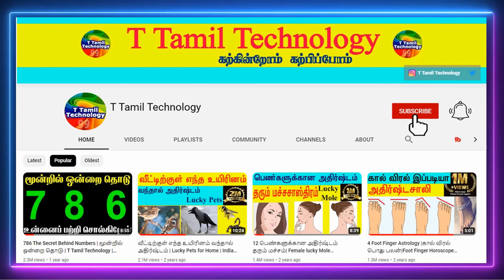வடக்கு பார்த்த வாசல் உள்ளவர்கள் தவறாமல் பார்க்கவும் | North Direction Home Vastu| T Tamil Technology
வடக்கு வாசல் வீடு வாஸ்து/வடக்கு மனை/North facing house vastu in tamil/north facing plot

வடக்கு வாசல் எந்த ராசிக்கு நல்லது | வடக்கு வாசல் அதிர்ஷ்ட ராசிகள்

தெற்கு பார்த்த வாசல் எந்த ராசிக்காரர்களுக்கு நல்லது,மேற்கு பார்த்த வாசல் எந்த ராசிக்காரர்களுக்கு நல்லது,கிழக்கு வாசல் எந்த ராசிக்கு நல்லது | கிழக்கு வாசல் அதிர்ஷ்ட ராசிகள்

NORTH FACING HOUSE வடக்கு வாசல் பார்த்த வீடு

ttamiltechology,உங்கள் வீட்டு வாசல் வடக்கு பார்த்து அமைந்துள்ளதா ?,வடக்கு வாசல் வீடு,வடக்கு,astrology,vastu astrology,horoscope,vastutips,north direction home,south facing house vastu,north facing house vastu,தெற்கு வாசல் பார்த்த வீடு,எந்த ராசிக்கு தெற்கு பார்த்த வீடு நன்மை தரும்,தெற்கு திசை எமன் திசையா?,எந்த லக்னக்காரர்களுக்கு தெற்கு வாசல் நன்மை,உங்கள் ராசிக்கு தெற்கு திசை வீடு யோகமா?,வாஸ்துப்படி தெற்கு வீடு,வாஸ்து சாஸ்த்திரம்,indian astrology prediction

vastu jothidam tamil,vastu shastra,vasthu,வாஸ்து,வாஸ்து சாஸ்திரம்,north facing site,north facing house,வடக்கு மனை,வடக்கு வீடு

குபேர சம்பத்து அருளும் வடக்கு பார்த்த வீடு,தலைவாசல் எங்கே வைப்பது?,பூஜை அறை எப்படி அமைப்பது?,படுக்கை அறை எந்த பக்கம்?,புதன் வாசல் கணக்கு,புதன் குரு வாசல் அமைக்கலாமா?,வடக்கு வாசல் பரிகாரம்,வடக்கு வாசல் பார்த்த வீடு யாருக்கு நன்மை?,வடக்கு வாசல் வீடு எந்த ராசிக்காரர்களுக்கு நன்மை,pitha magan jothidam cuddalore,cuddalore astrologer

north face house vastu in hindi,north face home vastu,north face house main gate,men gate vastu shastra,वास्तु फॉर मैन मैन गेट,मुख्य द्वार के लिए वास्तु शास्त्र,उत्तर मुखी घर में मुख्य द्वार,उत्तरमुखी घर में द्वार कहां बनाएं,men gate ine north face house,mukhya dwar uttar disha wale ghar mein,vastu gyan,